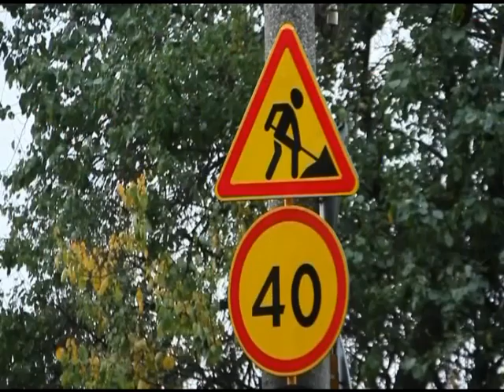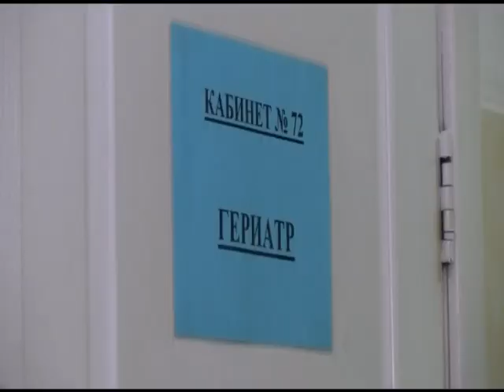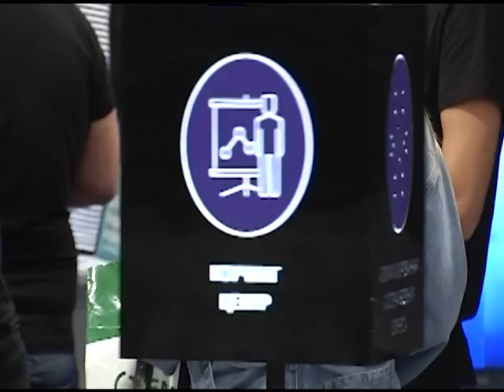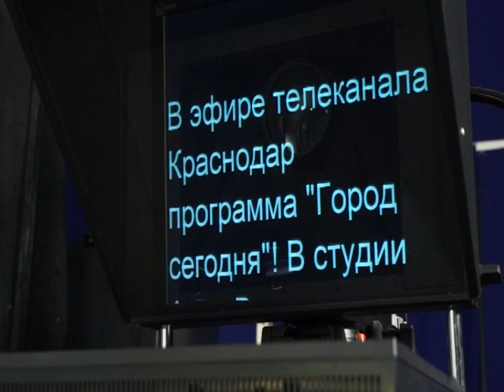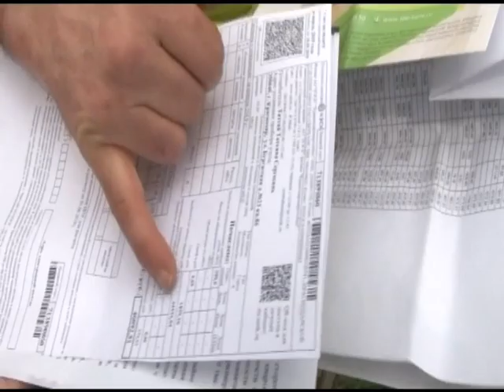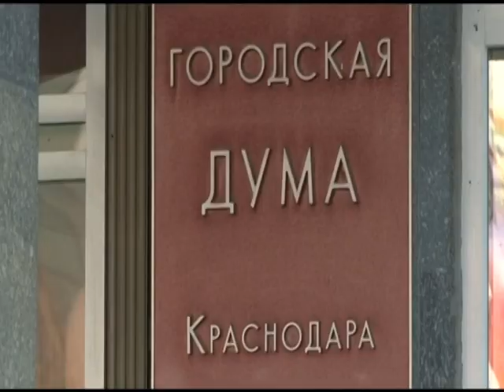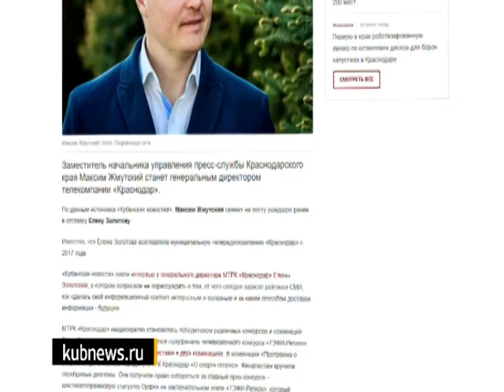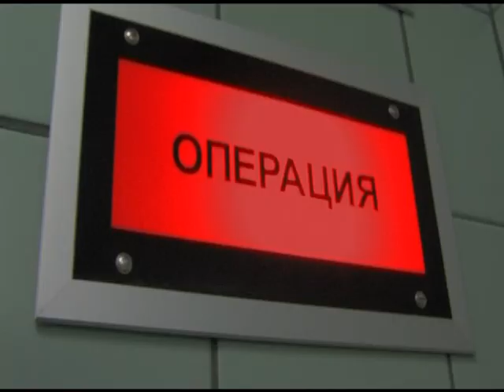КРАСНОДАР СЕГОДНЯ ИТОГИ 2019 года